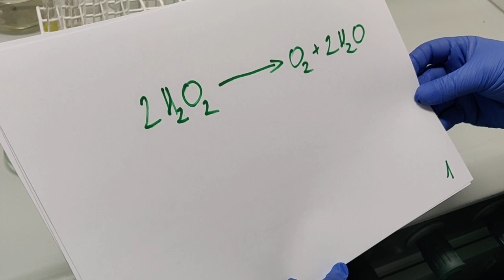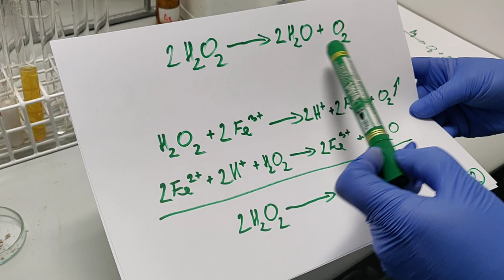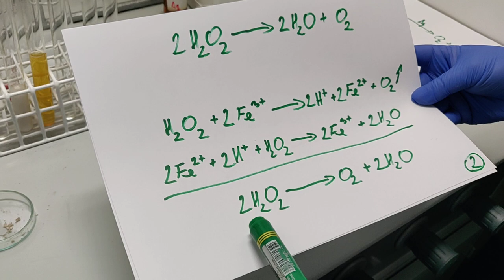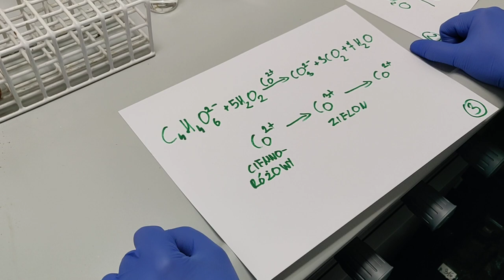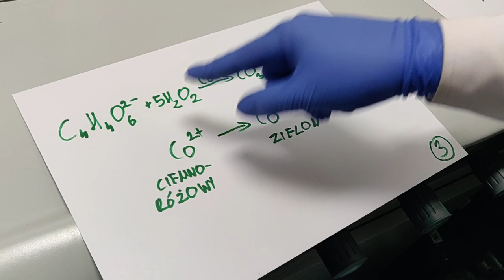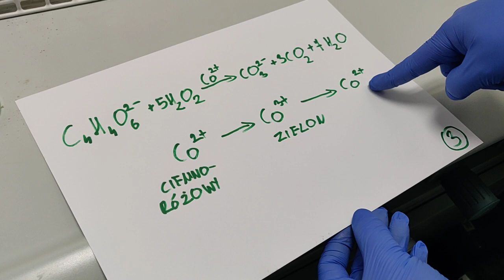Kataliza i katalizatory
Tym razem film o katalizie i katalizatorach. Czym są? Jak działają? Czym się odznaczają reakcje katalizowane? A na koniec dość spektakularny przykład działania katalizatora :)